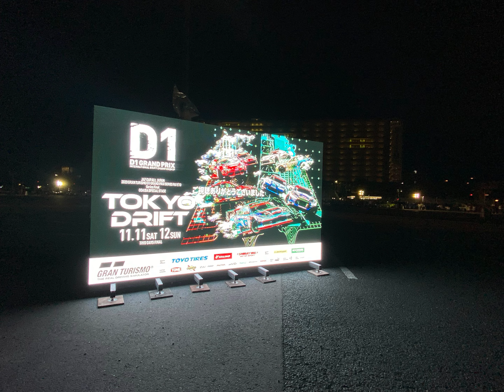D1GP odaiba TOKYO DRIFT atmosphere video